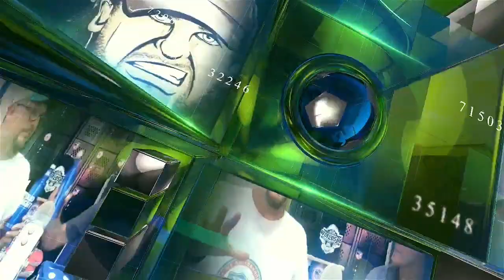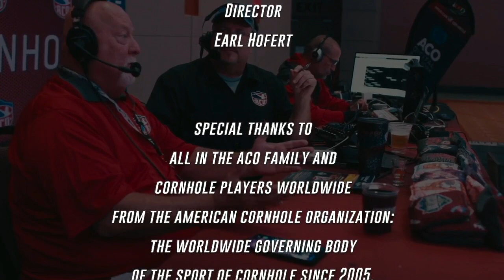ANNOUNCEMENT: ACO Worlds 19 will be in...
Watch this Special Edition of the ACO Taco as Frank and Fin unveil the location of The ACO World Championships of Cornhole 19